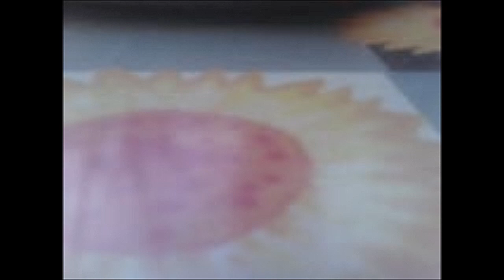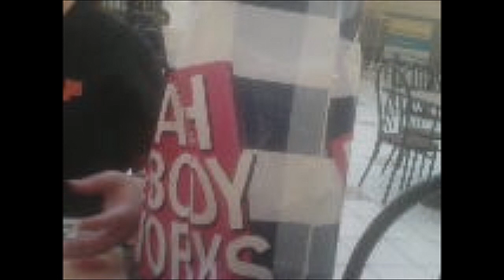Evan's Perfect Day